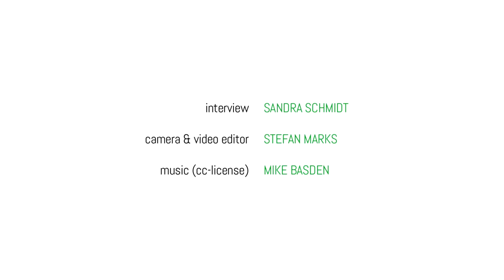FFCH // PORTRAIT - MIKE BASDEN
"It´s going back to nature, wondering about how magnificent this all works. You can´t fight this. You are part of it."

“This is a revolution! We’re gonna teach y’all how to live without money!”

Malachi “Mike” Basden “is also a trained earthen builder, permaculturist, and urban farmer that has been extremely active in the sustainability movement for over 20 years and has traveled the world training others in the natural disciplines. He was also a personal assistant to Wynton Marsalis in the early nineties, and helped develop Jazz at Lincoln Center.

"Wir müssen zurück zur Natur kommen.
Wir können nicht dagegen ankämpfen, wir sind ein Teil davon."

“Das ist eine Revolution! Wir wollen dir lernen ohne Geld zu leben!”

Malachi Mike Basden baut Earthships, betreibt Permakultur und urban farming. Er ist seit über 20 Jahren involviert in der Nachhaltigkeitsbewegung und hat die ganze Welt bereist, um Interessierte in Nachhaltigkeit und natürlich Bauweisen zu unterrichten. In den 90ern war er der persönliche Assistent von Wynton Marsalis und hat mitgeholfen Jazz im Lincoln Center voranzubringen.